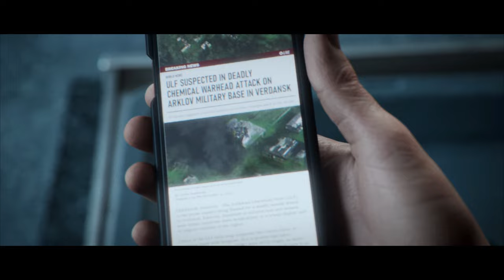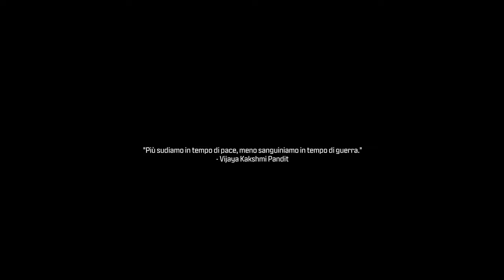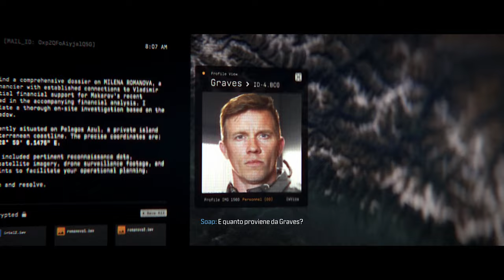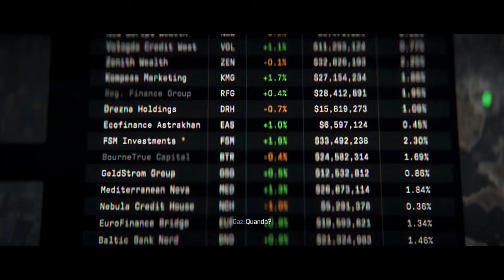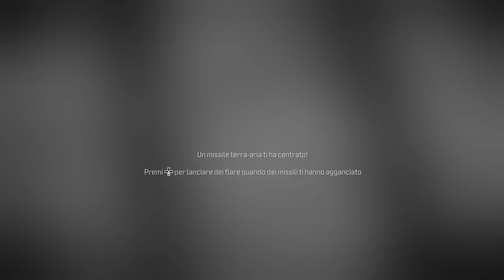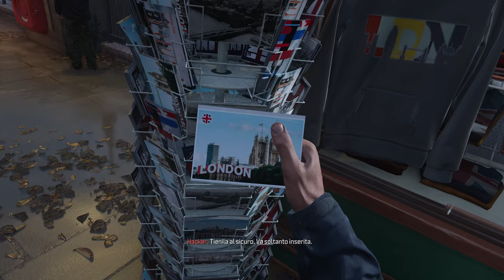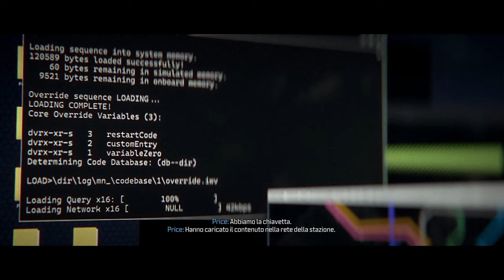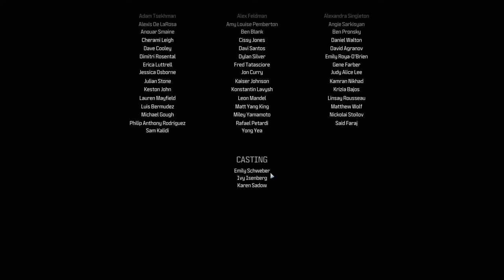Call of Duty: Modern Warfare 3 (2023) Longplay ITA [4K 60FPS PC ULTRA] - No Commentary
Call of Duty: Modern Warfare 3 (2023) Longplay Walkthrough Full Game Gameplay su PC. Questo Gameplay di Call of Duty: Modern Warfare 3 (2023) è registrato in 4K e 60 FPS su PC ed include il gioco completo, tutti i filmati e il finale.

In Call of Duty®: Modern Warfare® III, seguito diretto di Call of Duty®: Modern Warfare® II, il capitano Price e la Task Force 141 affrontano la minaccia definitiva. Vladimir Makarov, criminale di guerra ultranazionalista, sta estendendo il suo potere nel mondo, costringendo la Task Force 141 a lottare come mai prima d'ora.

🕹️ Capitoli:
00:00:00 | Operazione 627
00:18:00 | Carico Prezioso
00:49:40 | Reattore
01:18:12 | Carico Utile
01:43:46 | Copertura Profonda
01:54:16 | Passeggero
01:59:51 | Sito dello Schianto
02:22:31 | Momento Critico
02:44:39 | Oligarca
03:11:01 | Edificio Bersaglio
03:37:30 | Tundra Ghiacciata
04:08:01 | Diga Gora
04:32:16 | Pericolo Ravvicinato
04:52:55 | Cavallo di Troia